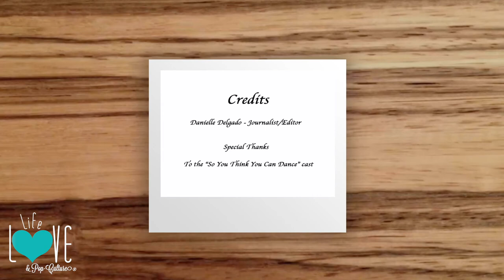Vanessa Hudgens Talks About Her Return to SYTYCD - Life, Love, and Pop - Culture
Join me as I talk to some of the top 10 contests of "So You Think You Can Dance." Vanessa Hudgens also talks about why she returned to the show, and she is showing me how to do her signature pose.